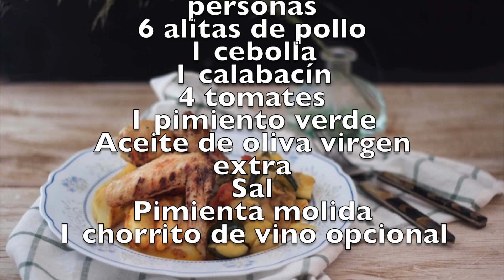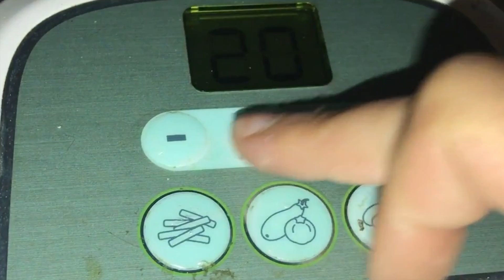Alitas de pollo con verduras en actifry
Sencilla receta que hemos hecho con alitas de pollo y verduras. Podemos poner más verduras si queremos.